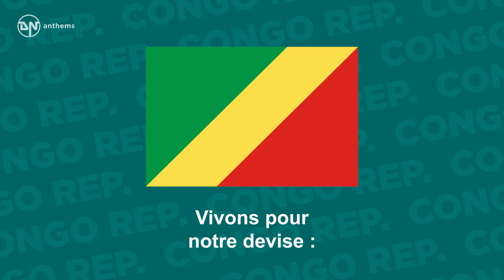National Anthem of Congo (Rep.) - La Congolaise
The national anthem of the Republic of the Congo.

Lyrics in French:
En ce jour le soleil se lève
Et notre Congo resplendit.
Une longue nuit s'achève,
Un grand bonheur a surgi.
Chantons tous avec ivresse
Le chant de la liberté.
Congolais, debout fièrement partout,
Proclamons l'union de notre nation,
Oublions ce qui nous divise,
Soyons plus unis que jamais,
Vivons pour notre devise:
Unité, travail, progrès!
Unité, travail, progrès!

English Translation:
On this day the sun rises
And our Congo stands resplendent.
A long night is ended,
A great happiness has come.
Let us all, with wild joyfulness, sing
The song of freedom.
Arise, Congolese, proud every man,
Proclaim the unity of our nation.
Let us forget what divides us
And become more united than ever.
Let us live our motto:
Unity, work, progress.
Unity, work, progress.